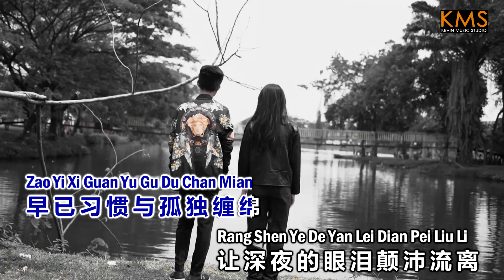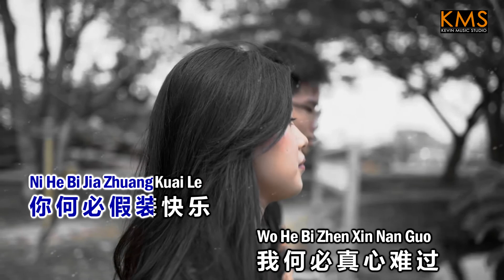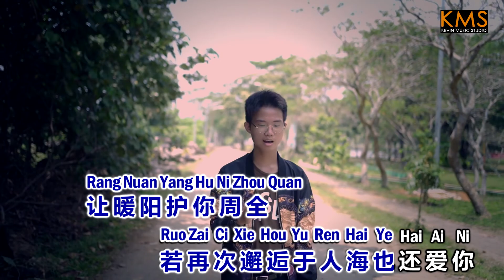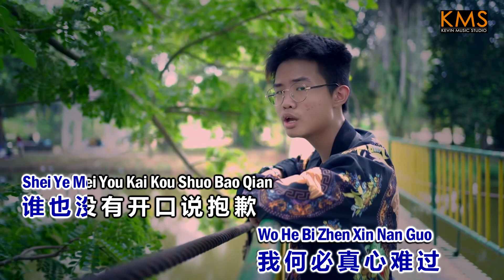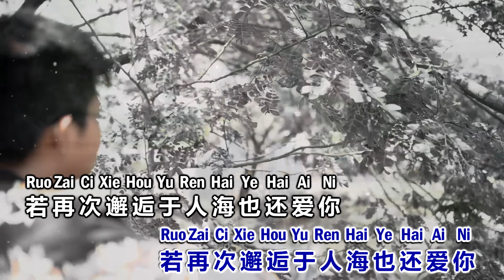RICKY LIYANTO Vol.2 - 你的万水千山 [NI DE WAN SHUI QIAN SHAN]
RICKY LIYANTO Vol.2
你的万水千山
NI DE WAN SHUI QIAN SHAN
作词：海来阿木
作曲：海来阿木